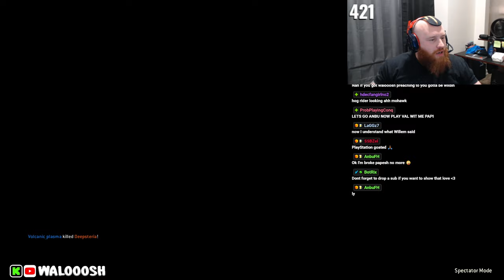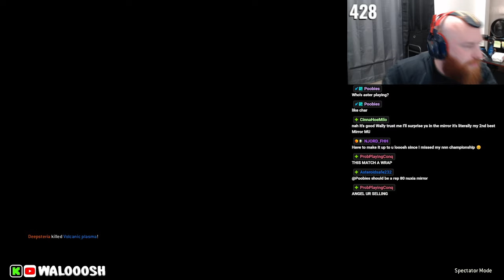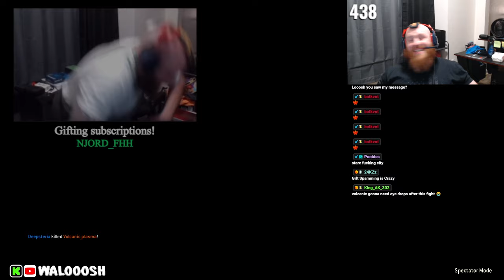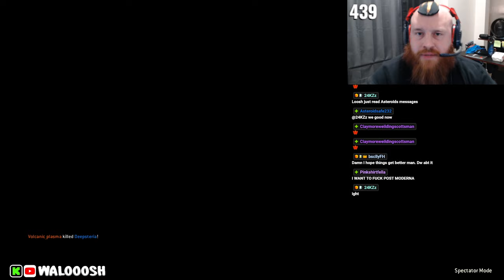[For Honor] EH Tidal vs Volcanic- HIGH LEVEL DUELS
EH Tidal comp player in 2's and 4's also known as EH SKULL Twitch Streamer aswell takes on the best Playstation Duelist Volcanic Plasma a tiktoker and someone who kinda came out of no where!
:00- Gryphon vs Gryphon
12:20- Nobushi vs Gryphon